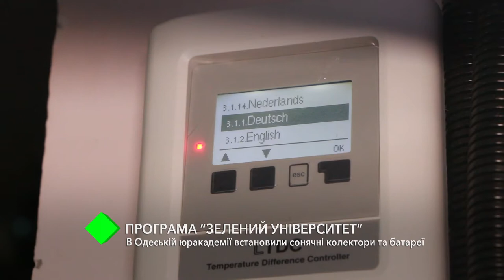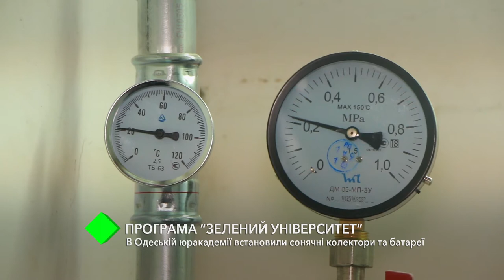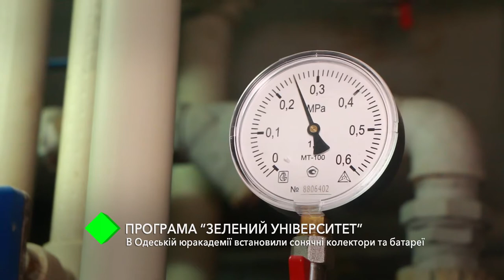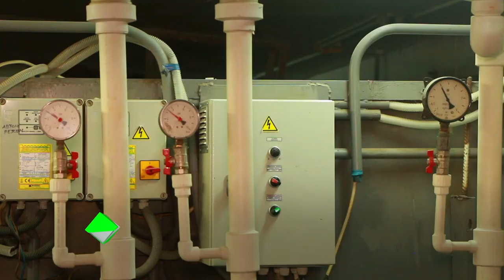Программа "Зеленый университет": в Одесской Юракадемии установили солнечные коллекторы и батареи